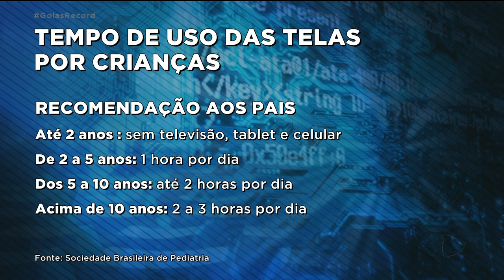CRIANÇAS E ADOLESCENTES: TEMPO NO CELULAR DEVE SER REDUZIDO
DURANTE A PANDEMIA, PAIS DE CRIANÇAS E ADOLESCENTES NOTARAM MUDANÇAS NO COMPORTAMENTO DOS FILHOS. SEM SAIR DE CASA E COM HORAS EXTRAS NA FRENTE DO COMPUTADOR OU CELULAR, MUITOS DELES FICARAM MAIS AGRESSIVOS.